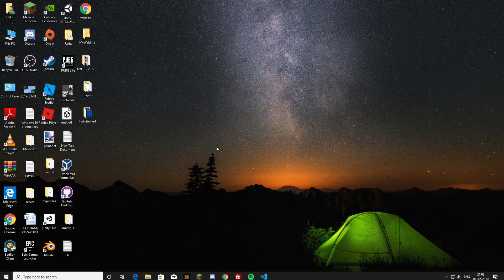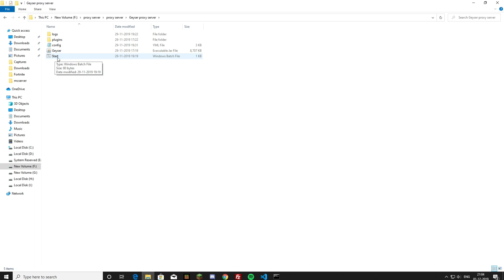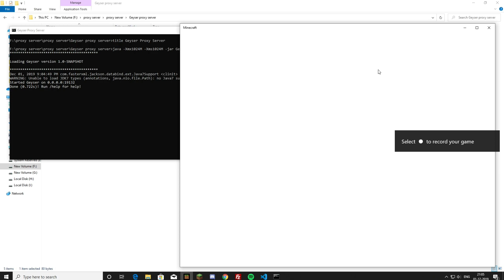Play On Minecraft Java Servers From Bedrock Edition!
Hi friends,
Geyser is a proxy, bridging the gap between Minecraft: Bedrock Edition and Minecraft: Java Edition servers. The ultimate goal of this project is to allow Minecraft: Bedrock Edition users to join Minecraft: Java Edition servers as seamlessly as possible to allow for true cross-platform.